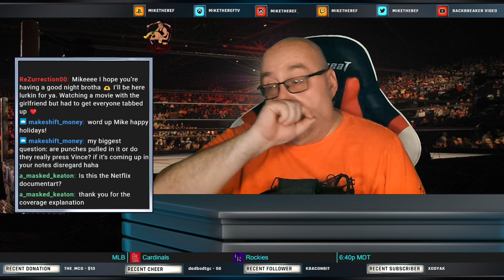TOO SOON? Ref Reviews the Mr. McMahon Documentary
Mr. Vince McMahon has been one of the most controversial figures in Professional Wrestling in the past 50 years.  Recently, Nextflix produced a 6-part documentary detailing VKM's life, both in and out of the ring.  Join Mike as he breaks down this 6-hour documentary to a 1-hour summary.